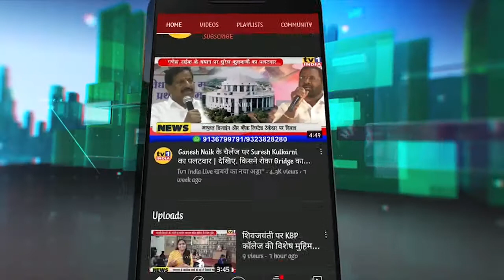Adv. Nandesh Ambedkar ने BJP और महाविकास आघाड़ी को धो डाला | Uncut speech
शिवसेना कांग्रेस औऱ एनसीपी के खिलाफ मैदान में उतरे महाराष्ट्र विकास आघाड़ी के प्रदेश अध्यक्ष एड. नंदेश अंबेडकर ने आज नवी मुंबई में आयोजित कार्यकर्ता सम्मेलन में बीजेपी, कांग्रेस, शिवसेना और एनसीपी के नेताओं को एक एक कर ऐसे धोया कि कार्यकर्ता दंग रह गए. उन्होंने कहा कि उद्धव, फडणवीस, पवार, सब नेता और उनकी पार्टियां गद्दार हैं..सुनिए पूरा भाषण